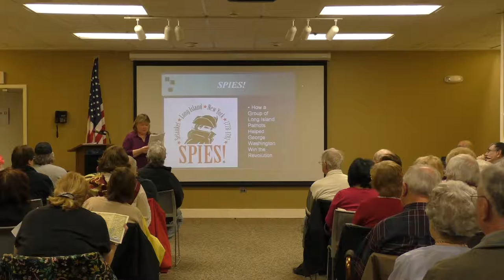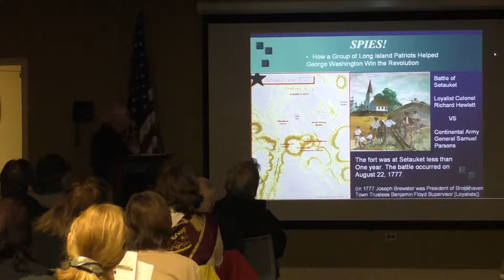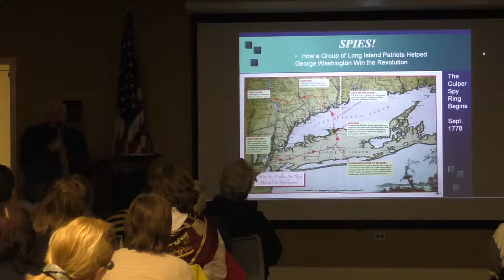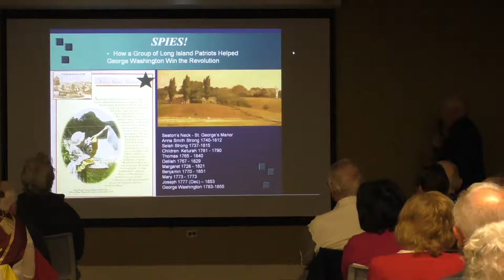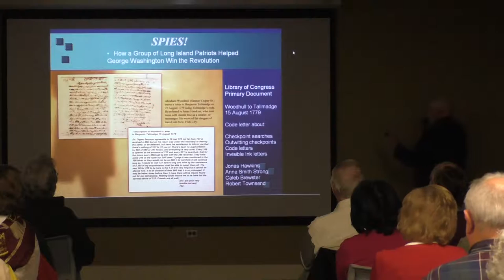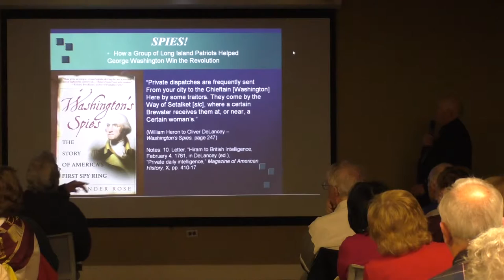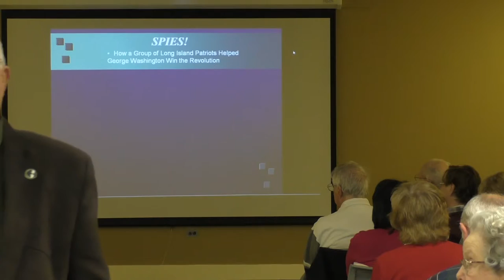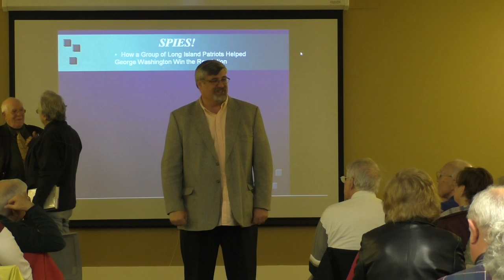"Spies": Greater Patchogue HIstorical Society 4/16/15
This is some new video from our Community Outreach Project. Some time ago this organization decided that we needed to widen our video of Patchogue Village official business to other areas of Patchogue Village life often over looked for video. It’s also our way of getting out of the bubble of Village Hall directly into the life of the Village. We are a community civic organization wedded to the village as we are also all village residents. The Community Outreach Video Project helps keep us in touch and relevant.

This meeting of the Greater Patchogue Historical Society met our standard for filming.  They met on 4/16/15. The attendance was quite high and the room was filled. The title of the talk this night was: “Spies”.

This video does two things. It is firstly a visual record of the talk about the Revolutionary War era Culper Spy Ring which does figure into the history of Patchogue itself. Secondly it may the only video of a meeting of the Patchogue Historical Society itself.

In any case we are glad to have helped form an historical visual record of this event. And also glad that we are able to post this video on the 225th anniversary of President George Washington’s stop at Hart's Tavern in Patchogue.

And just a quick word about the video itself. The audio is good but if anyone has an issue please check the audio control of whatever device is being used to screen the video and remember that You Tube itself also has an audio control icon too. Lighting is good through out but the speaker Mr. Tyler does lower the lights to display a graphic presentation. That graphic is sharp through the video but Mr. Tyler placed himself in the darkest part of the room at times. He is visible but dimly at times. If you want to see a larger image again look to You Tube and find the “full screen” button. The picture will open up to the full dimensions of whatever screen of whatever device is being used to see the video.

That housekeeping out of the way here is a concise time code and narrative to help navigate through the more than one hour long video.

In minutes and seconds

Opening remarks from Linda DiLauro, first vice president of the Greater Patchogue Historical Society, references to historical society business issues and then a brief introduction of the speaker Mr. Bev Tyler of the Three Village Historical Society.

3: 23 Mr. Tyler begins his talk that will proceed for the majority of this video. He uses a graphic screen to illustrate his comments and no other narrative of his discussion is provided here. Simply follow the talk which is organized by its own time line and quite well. Mr. Tyler’s graphic presentation does make use of the murals of Vance Locke for illustration purposes.

59:14 Mr. Tyler begins a question and answer period by canvassing members of the audience until the conclusion of his remarks.

In hour, minute and seconds

1:14:00 Jim Roselle President of the Greater Patchogue Historical Society resumes control of the meeting, thanks all for attending and the speaker for his talk, meeting then ends.

This meeting was held at the Patchogue Medford Library that has also been adding to the information about the Culper Spy Ring and as well the TV Series Turn! which is a TV re-creation of the events of this era and the Culper spy ring.

John Bogack, Executive Director 4/22/15